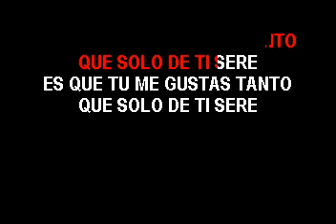KARAOKE JOHNNY VENTURA PIDE QUE TE LO DOY AS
disponible karaoke
duración 7.50